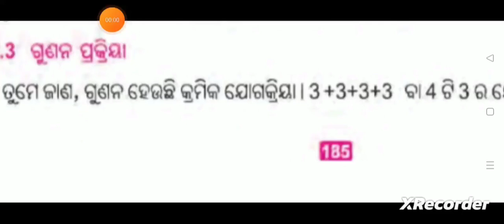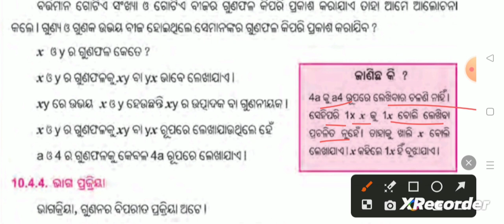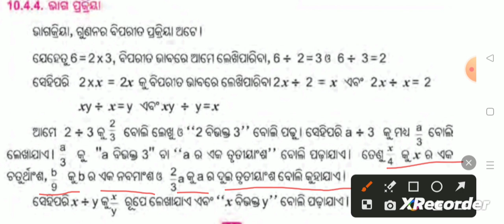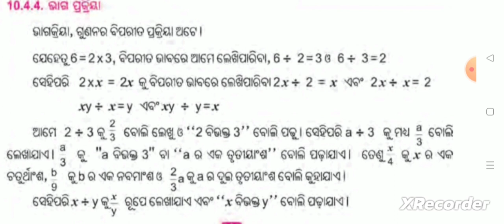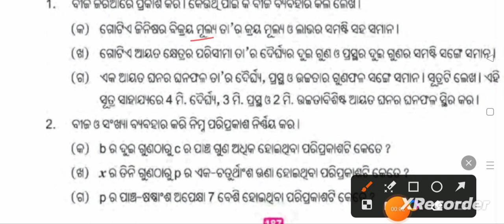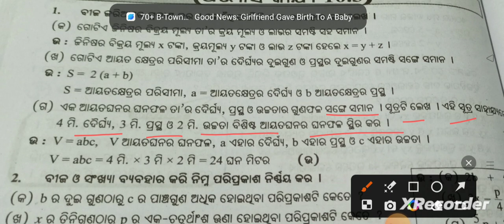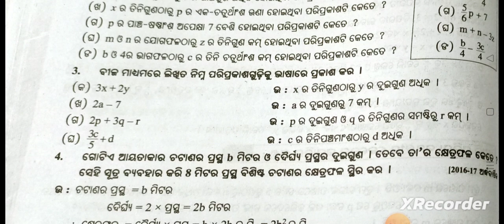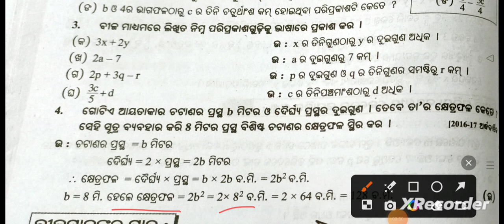Class 6 math chapter 10 Excercise - 10.3 question answer //Odia medium